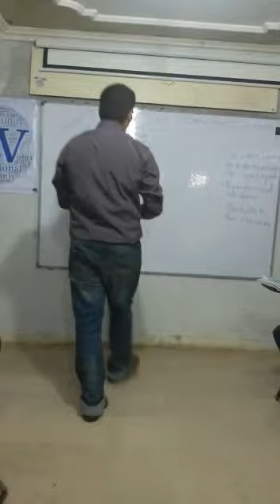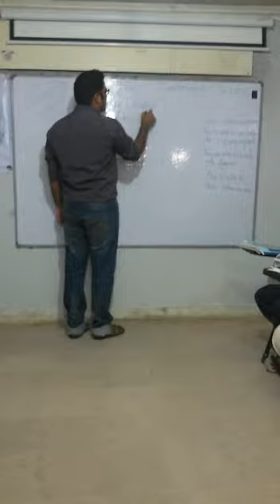Ranjeet the coach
What is trustm